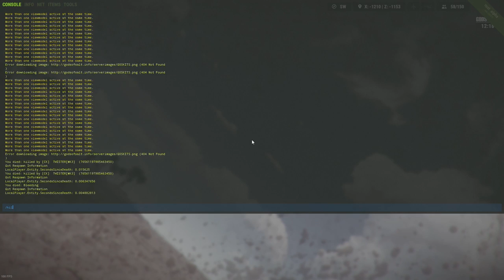RUST EXPERIENCE (CON SUBS) #05 | Gameplay español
En este gameplay español de Rust vamos a seguir esta serie llamada Rust Experience, donde emitiré capítulos largos y casi sin cortes. Casi como si fuera un directo!

El único objetivo en Rust es sobrevivir. Para hacer esto tendrás que superar adversidades como el hambre, la sed y el frío. Hacer fuego. Construir un refugio. Mata animales por la carne. Protéjete de otros jugadores, y mátalos por carne. Crear alianzas con otros jugadores y formar una ciudad. Lo que sea necesario para sobrevivir.